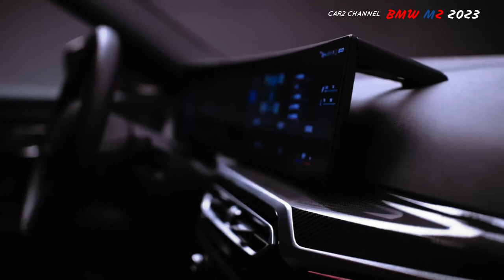New Generation BMW M2 2023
Setelah beberapa rumor dan bocoran, BMW akhirnya  meluncurkan generasi terbaru dari mobil M terkecil, M2. Mobil sport generasi terbaru ini memiliki beberapa perubahan yang sangat penting dan memberikan kesan yang sangat berbeda  dibandingkan dengan M2 generasi sebelumnya.
 Sama seperti bocoran yang muncul beberapa tahun lalu, BMW M2 2023 kini akan mendapatkan tampilan yang sedikit melengkung. Hal ini terlihat pada penggunaan double grille terbaru yang berbentuk persegi dan melebar ke samping. Artinya, grid besar yang menekan ke bawah seperti kakaknya, M3 dan M4, tidak diterapkan pada M2 terbaru ini.

 music source.